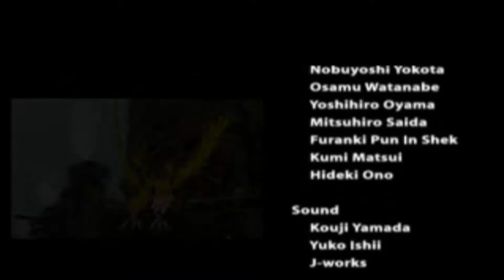Let´s play Digimon World 2000 #55 Bosskampf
Digimon World

Plattform: PlayStation

Erscheinungsdatum: 28. Januar 1999 (Japan), 23. Mai 2000 (USA), 6. Juli 2001 (Europa)